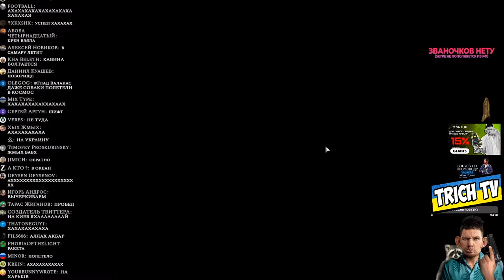Запуск ЖМА 54